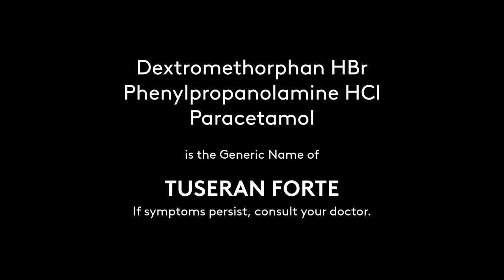Regional Radio Ads: Tuseran Forte Radio Commercial 2021 22s (in Cebuano)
DRPS Two Episode No. 712: Regional Radio Ads: Tuseran Forte Radio Commercial 2021 22s (in Cebuano)